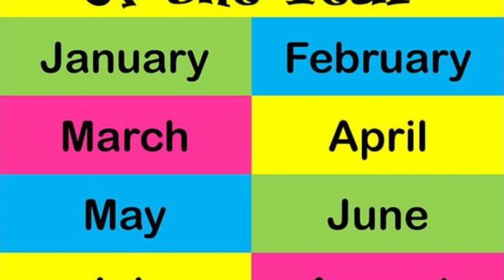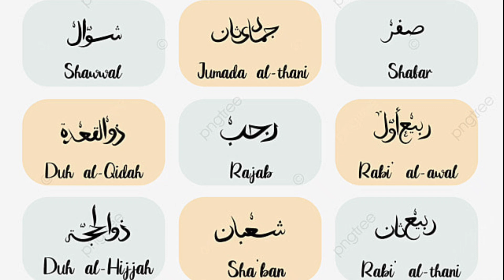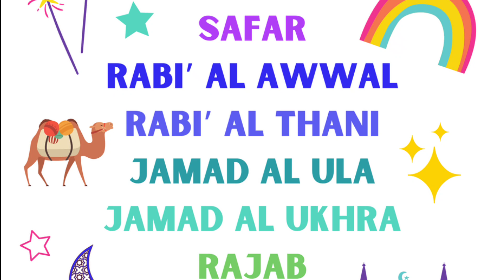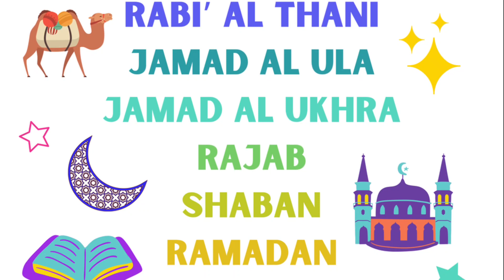islamic calendar اسلامی مہینے|hindi & urdu stories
story is youtube cartoon story channal thay have many urdu stories moral stories true stories kids stories.kids moralurdustories story urdustories moral lalch kahaniya fairytalesstories urdukahaniya hindikahaniya kidsdestinystories beautifull moment#